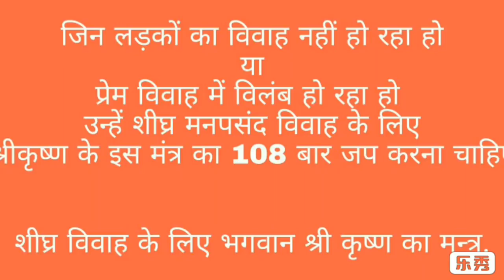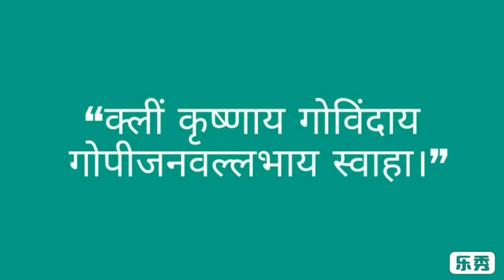रिश्ते वाले खुद आपका दरवाज़ा खटखटायेंगे, Get More Marriage Proposal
रिश्ते वाले खुद आपका दरवाज़ा खटखटायेंगे

Jyotish SPS ki aur se marriage ke liye upay jo aap ghr main bdi hi easily kr skte hai

This is an astrology video